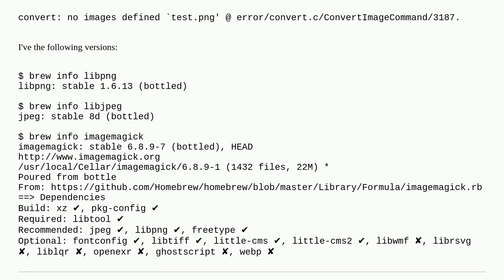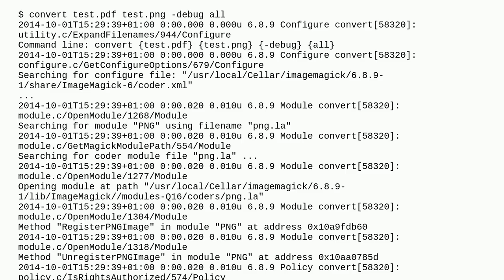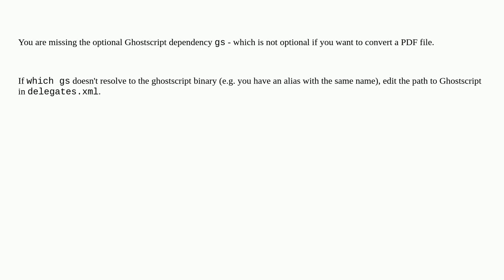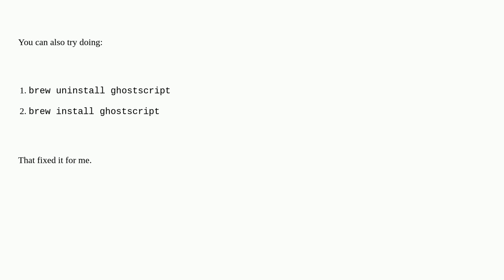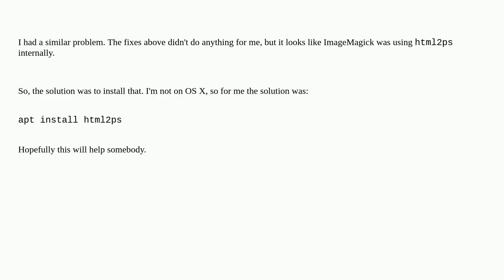Can't convert PDF into image, because of 'no images defined' error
A special thanks goes out to the community

  imagemagick pdf macos conversion command-line